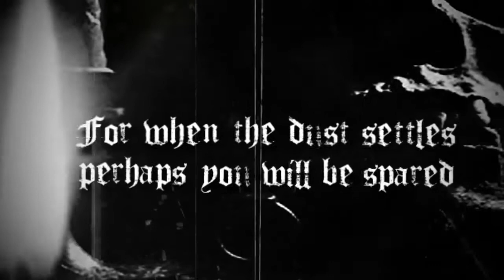Ascending King - Moon Of The Dead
This song number 4 from the Ascending King - Funeral of a Species album. This album is a concept album and probably the lyrics need framing.
here is what Ruah had to say about this song:
Moon of the dead is one part of a 5 part story of the final days before the 1,000 year reign of our Lord Jesus Christ on Earth. "Funeral of a Species" is a concept EP. Every song has its own part in the story. This is a personal interpretation of what shall take place, taken from Biblical Scripture. Moon of the Dead is the time when the dead shall rise and turmoil will ensue on mankind. Many will perish in this time. "The dead shall rise" does not have anything to do with zombies or anything of that nature. This line pertains to the righteous will rise to be with Christ and the final battle is about to take place. While some may question the Spiritual integrity of this part of the story, my intentions are only to lift up and spread the Words and name of OUR God and OUR savior Jesus Christ. Put in context with the rest of the EP it falls in to place to make sense. The line in the song "open the portal to open the eyes of the wicked" is my opinion of what CERN is doing at this point in time. What that means is once that portal is opened the spiritually blind will see what society and humanity has allowed to take over, repent and turn to Christ for salvation.

available Sept 22, 2017 Itunes, Spotify, and all major digital download sites.